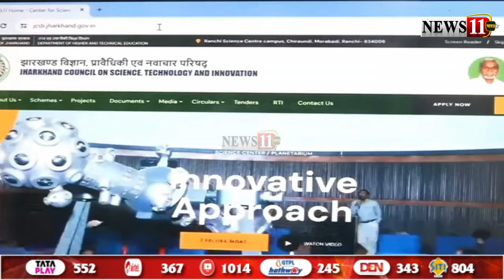छात्रों को सरकार का तोहफा, 'गुरुजी क्रेडिट कार्ड' योजना का शुभारंभ